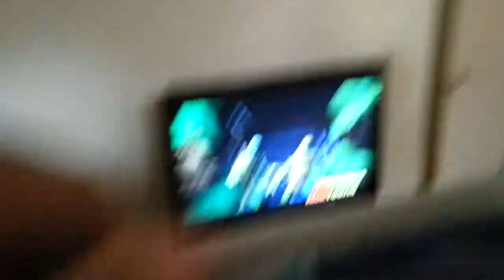Bunk beds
We are now enjoying our bunk beds